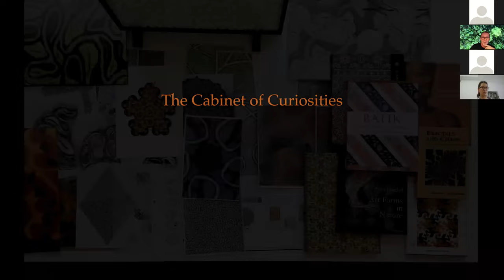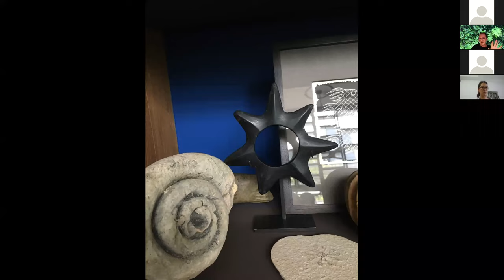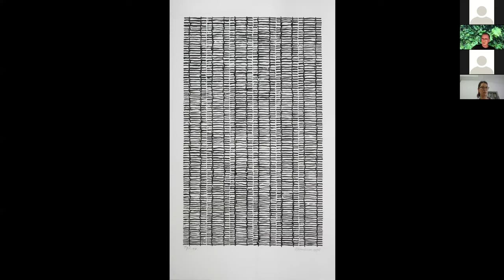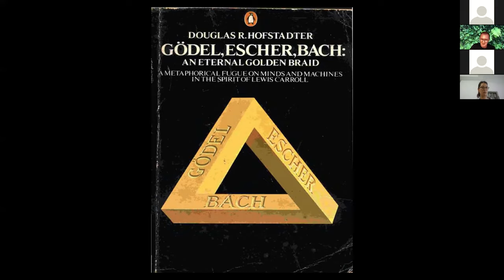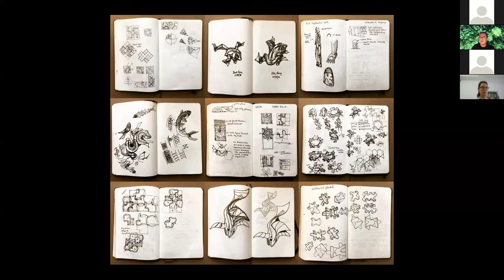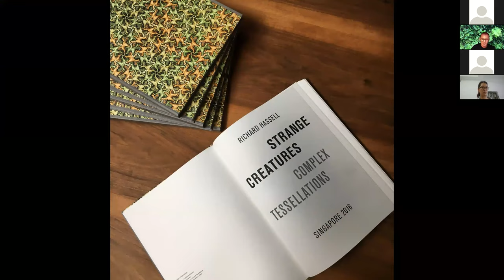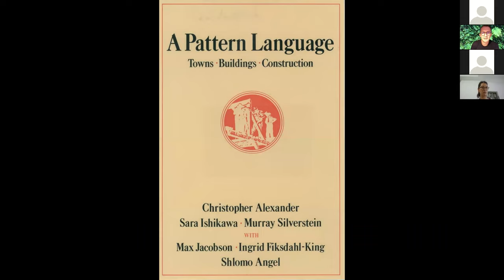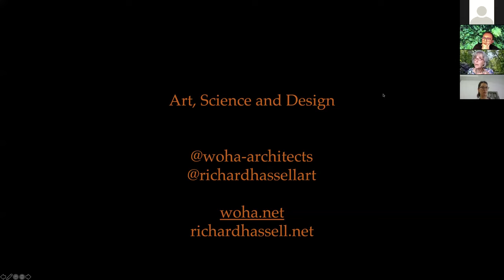IDC Design Seminar Series - Richard Hassell - 19 November 2020 4pm SGT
How science, design, art and technology can work together to deliver amazingly great results
Speaker: Richard Hassell, Founding Director, WOHA